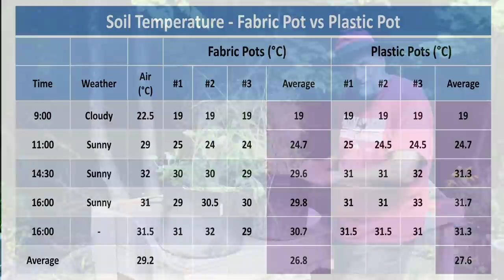Fabric Pots vs Plastic Pots - which is better - is fabric really cooler?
The pros and cons of both fabric and plastic pots - is fabric cooler - does fabric stop circulating roots?

Fabric pots used in this video

Are fabric pots really cooler? Are fabric pots better for the environment?
Do fabric pots air prune roots and prevent circulating roots?